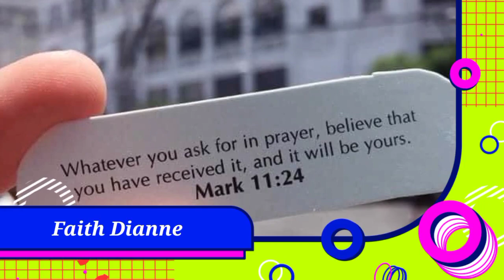Simple Bamboo House|Amazing Design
Simple bahay kubo Interior and Exterior House Design . Bamboo house is a national house in Philippines its usually made in bamboo and nepa hut. It's easy to made in bamboo and very affordable.
Sana maka tulong eto para magkaroon kayo ng mga ideas at interior design  para sa bahay na ipapatayo ninyo na Bahay kubo.

1. This video is not associated with any company or products mentioned on the video.

2. No intention to infringe photos or audio used in this video.

Music cto:
Bahay kubo
Small bahay kubo
Music cto: